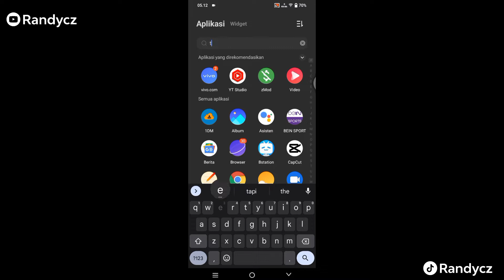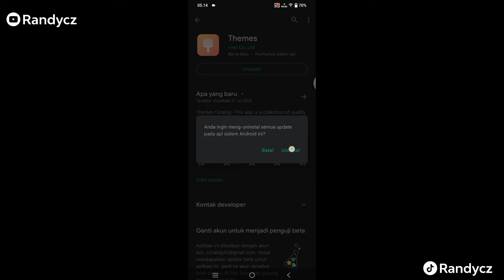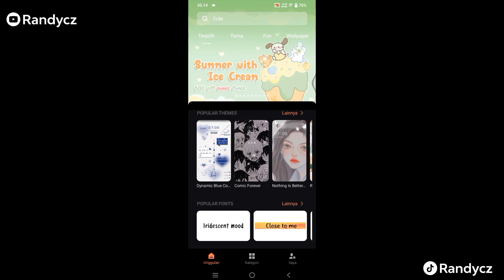Cara Mengembalikan Aplikasi Tema Vivo Yang Hilang di Android 12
Cara mengembalikan Tema Vivo yang hilang di Android 12